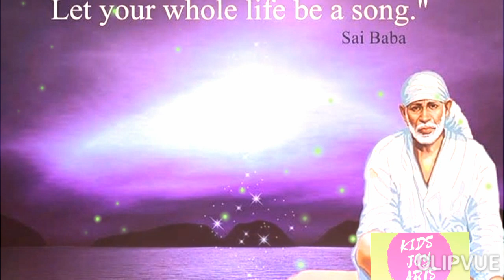Sai Baba advice in Tamil | Sai baba's blessing in Tamil | Sai baba's message in Tamil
Sai baba's message in Tamil